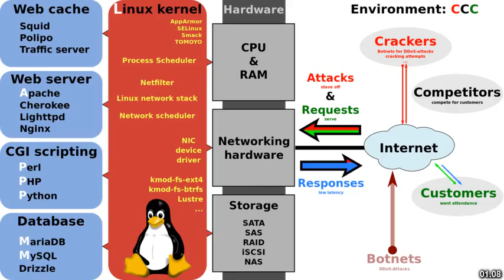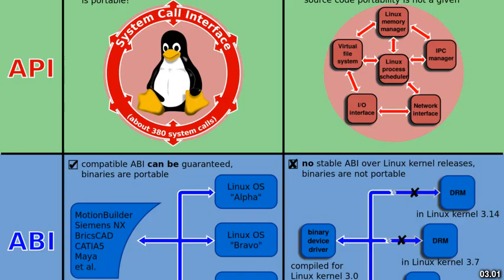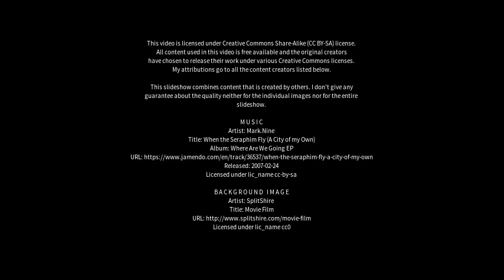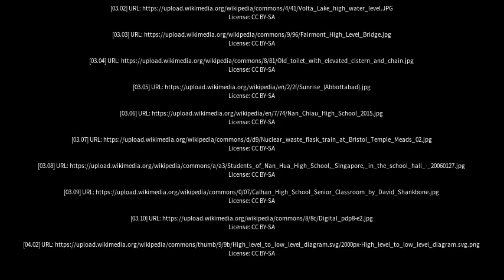Best places to visit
Best places to visit - High Level (Canada) Best places to visit - Slideshows from all over the world - City trips, nature pictures, etc.